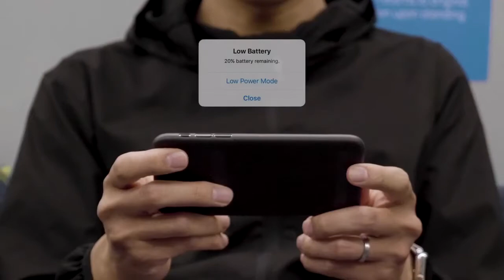스파트 폰에 착착 붙는 무선 충전 배터리